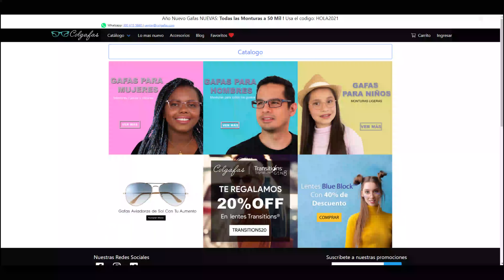QUÉ MI TERREMOTICO NI QUÉ MONDÁ.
No le digas así a ese nimá.